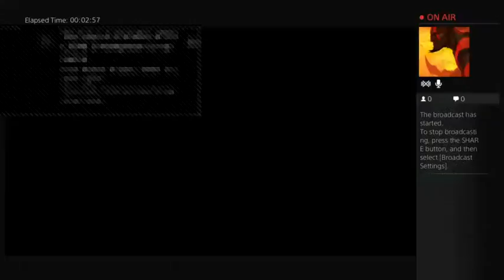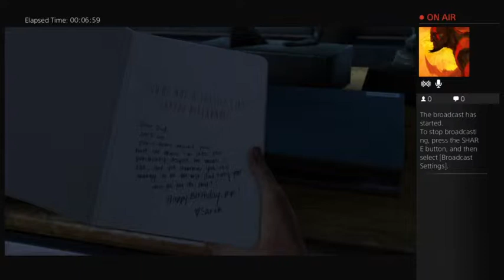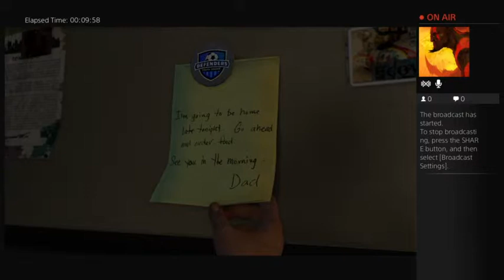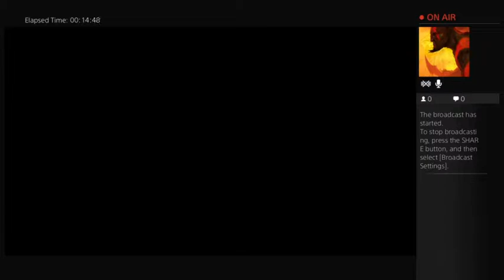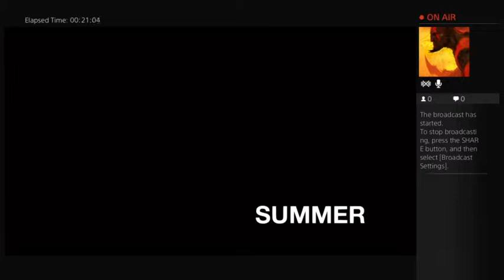AnimalWolverine's The Last of us part 1